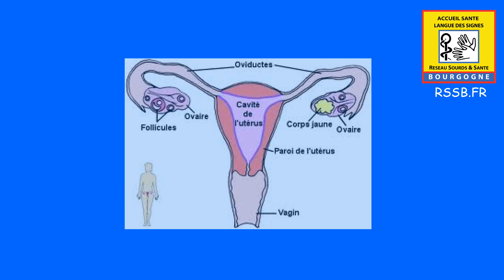Le cancer de l'utérus LSF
Vidéo de présentation en LSF : Le cancer de l'utérus